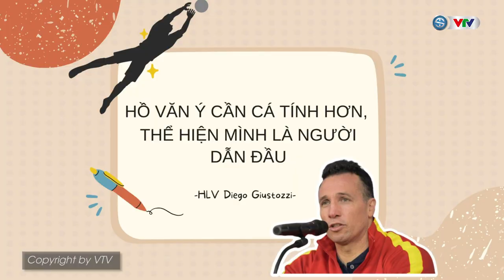Bóng đá là số 1 | 14/10/2022 | Thủ môn Hồ Văn Ý - từ bóng chuyền tới Futsal